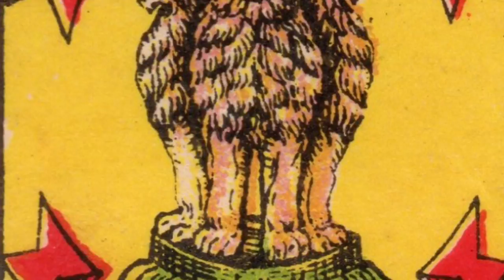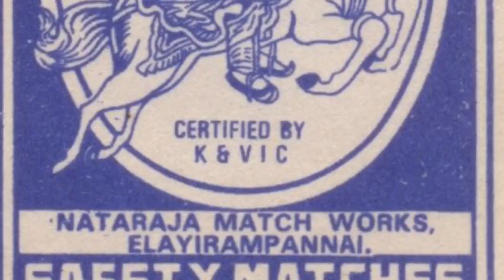Bachapan - Song of childhood-Gujarati Gazal - by Saurabh Chokshi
A beautiful Gujarati Gazal - written by Kailash Pandit.

All the adults' hearts are longing to return to childhood .Childhood Happiness is more than just Child's Play. It is filled with innocence, unconditional love, playfulness -an ultimate carefree state. Nostalgia is a mental time machine. When asked , most adults want to return backwards rather than forward n time -to their childhood days.

This Gazal brings that Nostatgia...beautifully woven in words .reaches to the deeper caves of the heart , leaving us with a question about meaning, purpose and priorities of our lives.

Lyrics in English:
(I have created rendition only with Tanpura in Background to emphasize words)

Gharni sagdi vastu mari gai, bahu suna chhe gharna khuna,
Shant ubha chey dwar na padda, bandh padya chhe mej na khana,
Roi rahya chey saghda ramakda..

Swachha padeli bhito gharni lage jaane vidhva thai gai,
Bistar kevi chadar jane bal-vihoni mata thai gai,
Akho di ghar aakha ne bas mathe lai ne farto to,
Vastu gharni ulti-sidhi amthi amthi karto to,
Pahel lakhoti chak na tukda khissa mahe bharto to,
Juna patta rail ticket ne mamta thi sangharto to…

Koi divas mein sodhi nohti, toi khushio malti ti,
Ladi upar suto toye aankho mari dhalti ti,
Mari vaato duniya aakhi mamta thi sambhalti ti..

Khal khal vaheta thanda jal ma chab-chabiya mein kidha ta,
Mara kapada mara hathe bhinjavi main to didha ta,
sagar kera khara pani kaik vakhat mein pidha ta,
Kone ava sundar divaso banchan ma he didha ta…

Suna thaela khuna same vihavala thai ne nirkhu chu,
Shant ubhela padada ne hu mara farte vitu chu,
Ghar ni saghdi bhito ne hu hadve thi pampadu chu,
Khovayela varso ne hu mara ghar ma sodhu chu…

Kya khovayu bachpan maru, kyak thi sodhi kadho,
Mitha mitha swapnaoni duniya pachhi lavo,

Motor bangla lai lo mara, lai lo vainhav pacho…
Pahel lakhoti chak na tukda mujh ne pacha aapo,
Mujhne pacha aapo…

Gujarati:

ઘરની સઘળી વસ્તુ મરી ગઇ, બહુ સુના છે ઘરના ખૂંણા,
શાંત ઉભા છે દ્વારના પડદા,
બંધ પડ્યા છે મેજના ખાના, રોઇ રહ્યા છે સઘળા રામક્ડાં .

સ્વચ્છ પડેલી ભીંતો ઘરની લાગે જાણે વિધવા થઈ ગઇ,
બિસ્તર કેરી ચાદર જાણે બાળ-વિહોણી માતા થઇ ગઇ.

આખો દી બસ અાખાને બસ માથે લઇને ફરતો તો,
ઘરની સઘળી વસ્તુઆેને અમથી અમથી કરતો તો
પેહલ લાખોટી ચાકના ટુકડા ખિસ્સા માંહે ભરતો તો,
જુના પત્તા રેલ ટિકિટને મમતાથી સંઘરતોતો .

કોઈ દિવસ મેં શોધી ન્હોતી, તો અે ખુશીઆે મળતીતી,
લાદી ઉપર સૂતોતોયે આંખો મારી ઢળતીતી..
મારી વાતો દુનિયા આખી મમતાથી સાંભળતીતી .
ખળ ખળ વહેતા ઠંડા જળમાં છબછબીયાંમેં કીધાંતા,
મારાં કપડા મારા હાથે ભિંજવી મેંતો  દીધાંતા
સાગર કેરા ખારા પાણી કંઇક વખત મેં પીધાંતા
કોણે આવા સુંદર દિવસો બચપણ માંહે દીધાતા ...

સુના થયેલા ખૂણા સામે વિહવળ થઇને નીરખું છું.
શાંત ઉભેલા પડદાને હૂું મારા ફરતે વીંતટું છું..
ઘરની સઘળી વસ્તુને હું હર્ષે થી પંપાળું છું
ખોવાયેલા વરસો ને હુ મારા ઘર માં શોઘું છું ...

ક્યાં ખોવાયું બચપણ મારું, ક્યાંક થી શોધી કાઢો,
મીઠા મીઠા સ્વપ્નઓની દુનિયા પાછી લાવો,
મોટર બંગલા લઈલો માંરા લો માંરા, લઈલો વૈભવ સારો..

પેહલ લખોટી ચાકના ટુકડાં મુઝ ને પાછાં આપો,
મુઝ ને પાછાં આપો.